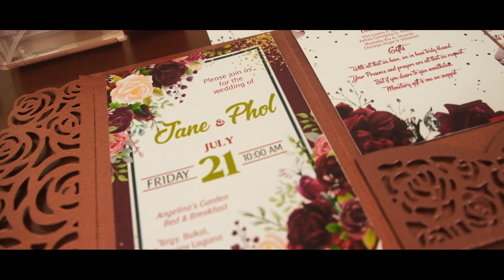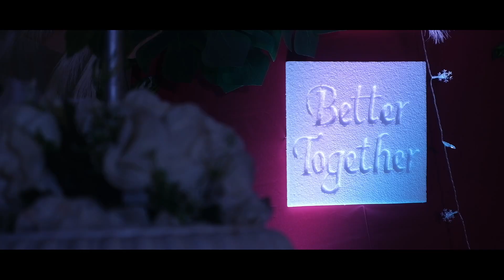Phol & Jane Wedding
Phol & Jane Civil Wedding 🤍

Photo & Video l JC Creative Studios
HMUA l Ronald Soriano
Venue l Angelinas Garden Bed & Breakfast
Souvenir | Amirr & Amiaa Perfume Bar